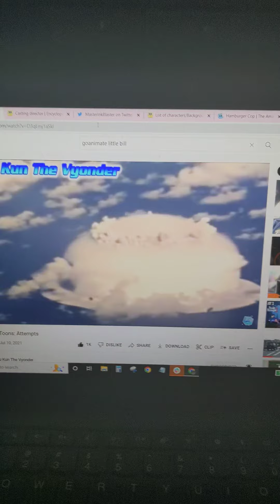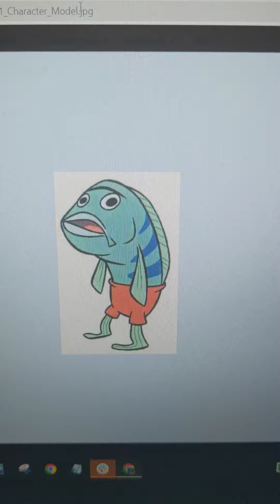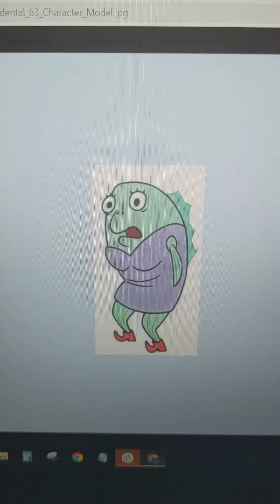Little Bill Parody 26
Cast
Clayton Clay-Big Bill
Martha-Brenda
Rube-Little Bill
Casting Director-Mrs. Clementine
Hamburger Cop (From The Amazing World Of Gumball)-Officer